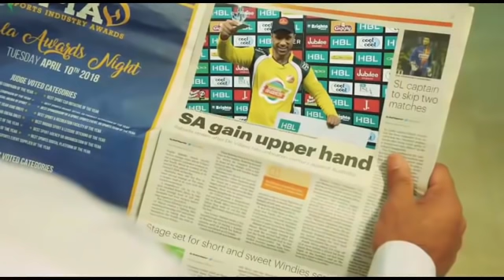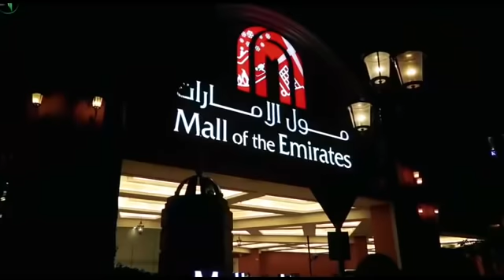Modern Pardesi | Rahim Pardesi | Desi Tv Entertainment | ST1V